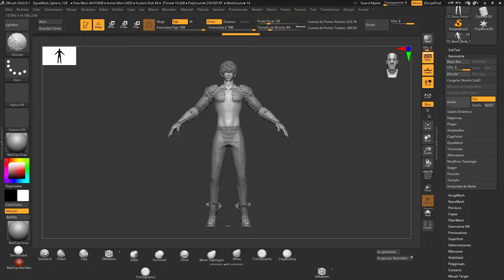CHARACTER 3D Unreal Engine 5 - Blender